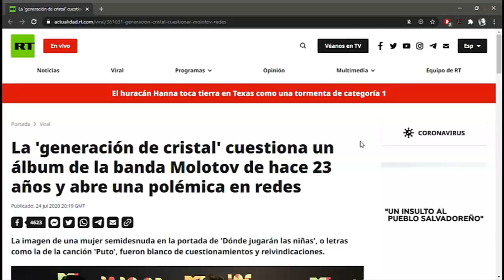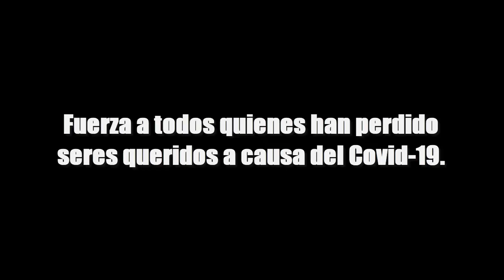4 Non Morons - T1E8 - Covid 19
ATENCIÓN: Este video no busca ofender a nadie que este pasando o haya pasado un momento sensible a causa del Covid 19. Se aborda el tema de forma critica y con humor que podría ser denominado "políticamente incorrecto". Se recomienda discreción en esos sentidos.
Final de temporada hablando del tema del año, década e incluso talvez del siglo. Repasando todos los acontecimientos que se fueron suscitando desde el inicio de la pandemia y tocando temas de interés general como lo es la denominada "nueva normalidad" y la vacuna.